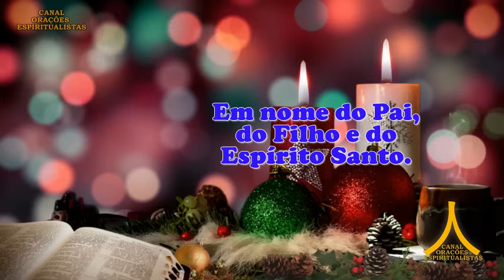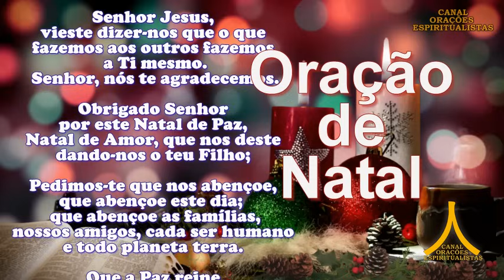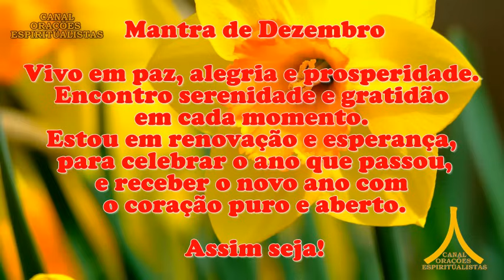Oração da Manhã e para todo dia 24 de dezembro de 2023, domingo, Oração de Natal